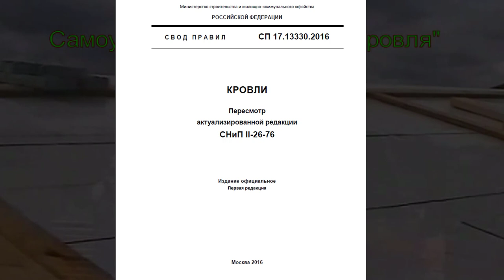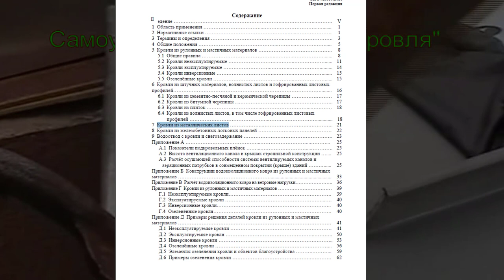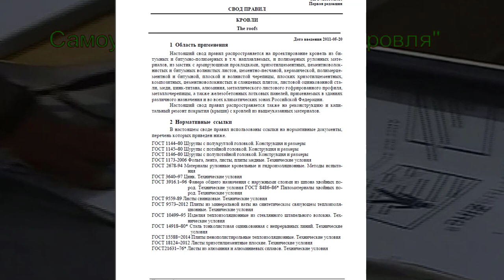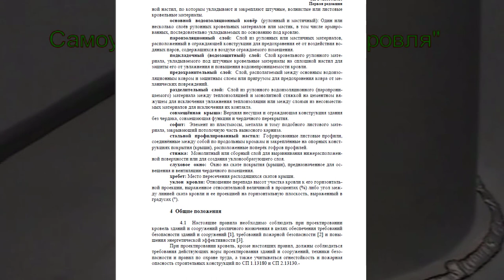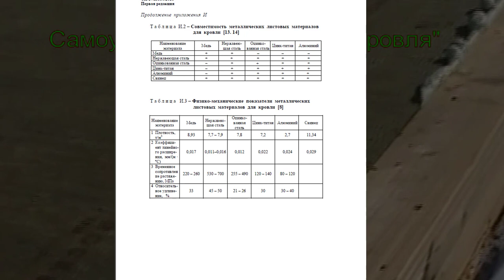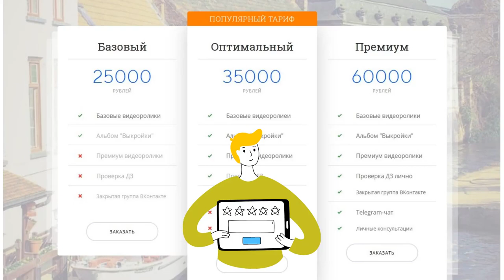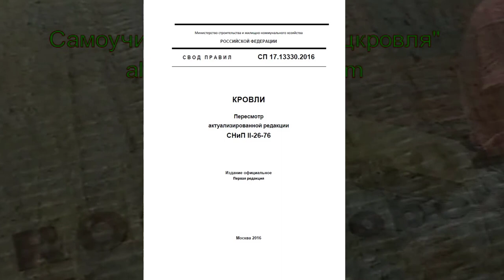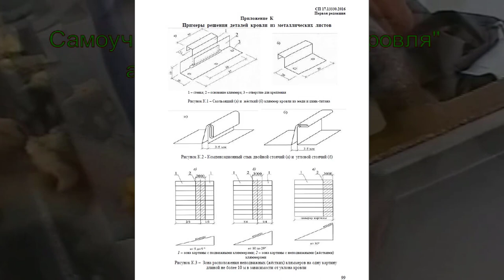Кровельные работы. СНиП Кровля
Для новичков жизненно необходимо изучить термины и определения по устройству стальной фальцевой кровли. Хорошим подспорьем для этих целей будет служить официальный документ: СП 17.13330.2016 актуализированная редакция СНиП II-26-76, где подробно описаны типовые узлы кровли.
Карнизный свес, ендова, хребет, конек, уклон кровли, кляммеры и не только, подробно описаны и определены в этом официальном документе.
Некоторые исполнители кровельных работ придерживаются более строгих немецких правил – DIN. Для изучения немецких норм рекомендую изучить книги:
1. Клаус Зипенкорт. Работы по устройству металлических кровель и фасадов.
Материалы, обработка, детали. Изд-во Дом «Бизнес Медиа». – М., 2007,
2. Ханс-Петер Рёш. Кровельщик по металлу. Основы. Узлы. Решения. Изд-во Дом «Бизнес Медиа». – М., 2012, - 2 500 руб.
3. RHEJNZINK® - Руководство по устройству металлической кровли с примене-
нием техники фальца. – М., 2-е издание, 2008.
4. Йожеф Косо. Крыши и кровельные работы. ЗАО «Издательская группа “Кон-
тэнт”». – М., 2007,
5. СО 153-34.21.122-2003 Инструкция по устройству молниезащиты зданий, сооружений и промышленных коммуникаций.
6.     ООО «Борге» Система безопасности кровли. Альбом технических решений. –
М., 2015
7.   В. Шеслер, книга "Техника двойного фальца" – 6 000 руб.
8. "Большая книга кровельщика по металлу" – 14 000 руб.
9.  "Кровельные и вентиляционные работы в строительстве храмов" – 2 500 руб.
10. «Rheinzink. Applications in architecture» - 2 810 руб.